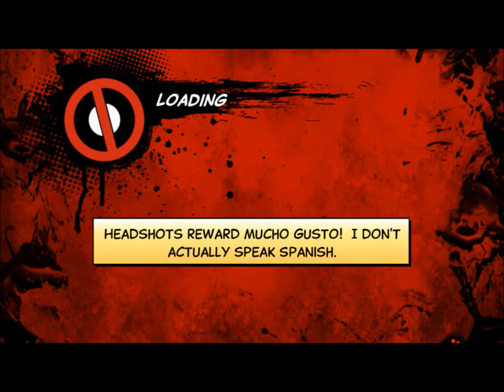Deadpool Lets Play (2)